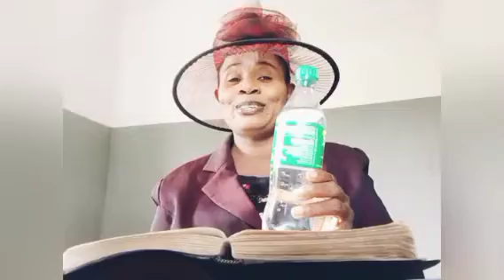PUT YOUR NAME INSIDE BOTTLE OF SPRITE BTW IST -10TH & GET SHOCKING FINANCIAL, MARITAL ETC MIRACLES